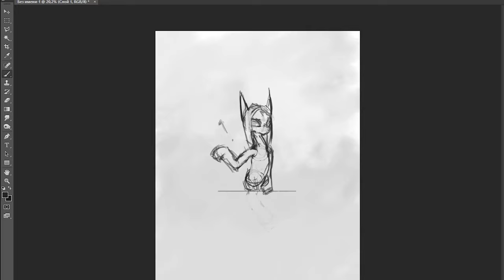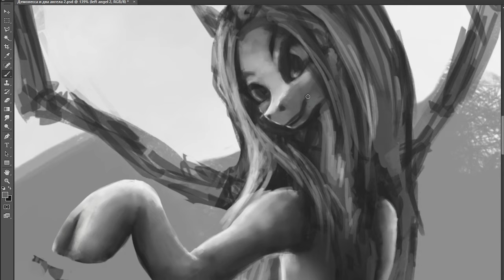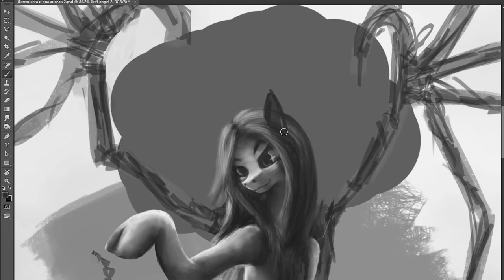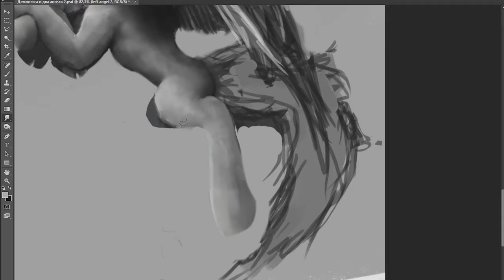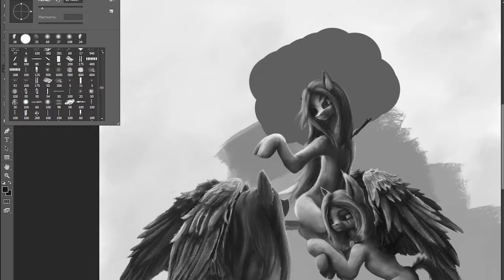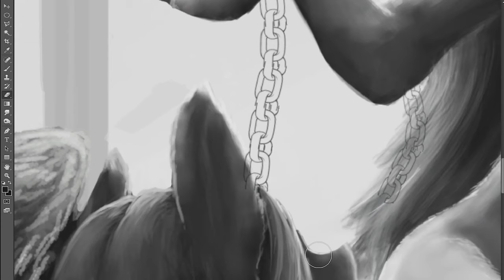Would you start serving her? Speedpaint mlp